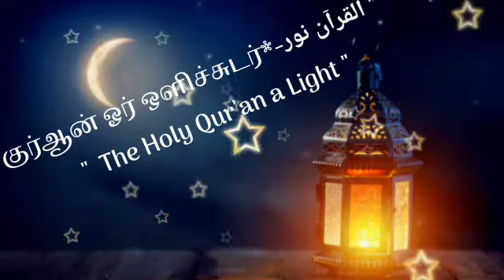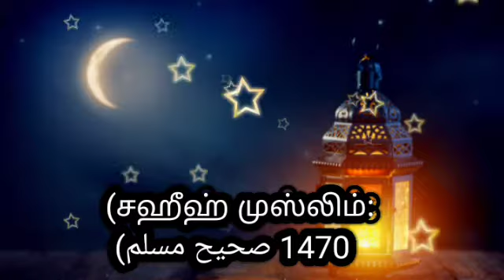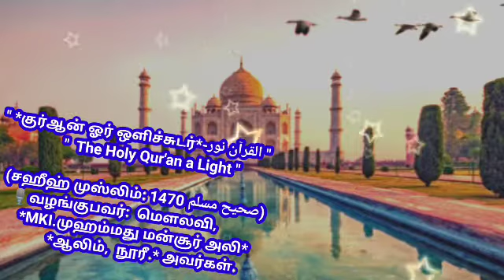குர்ஆன் ஓர் ஒளிச்சுடர்* " The Holy Qur'an a Light "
" *குர்ஆன் ஓர் ஒளிச்சுடர்*-القرآن نور "
         "  The Holy Qur'an a Light "

   (சஹீஹ் முஸ்லிம்: 1470 صحيح مسلم)
🎙வழங்குபவர்:  மெளலவி,
     *MKI.முஹம்மது மன்சூர் அலி*
           *ஆலிம்,  நூரீ.* அவர்கள்.